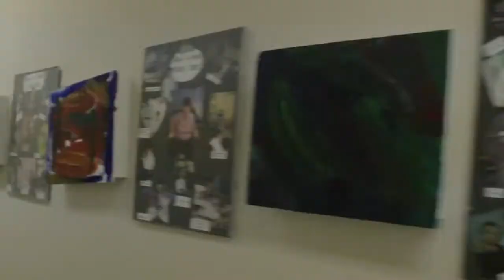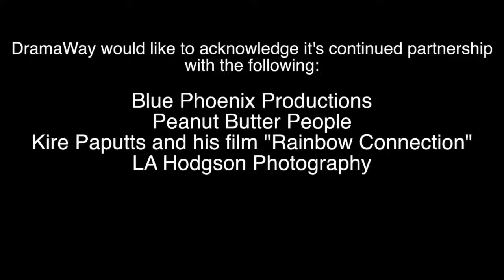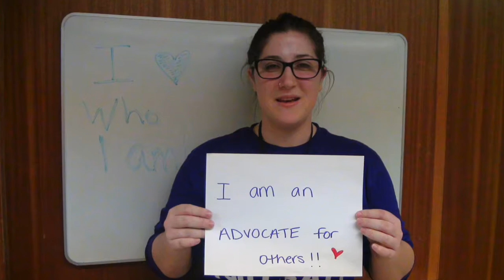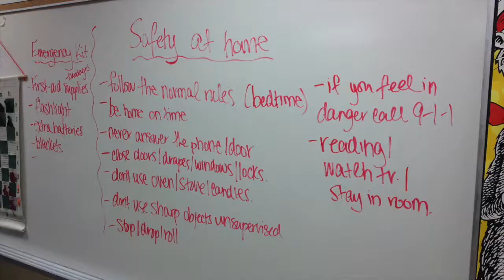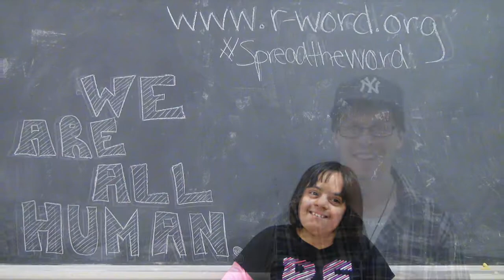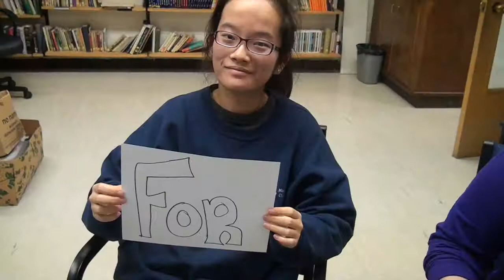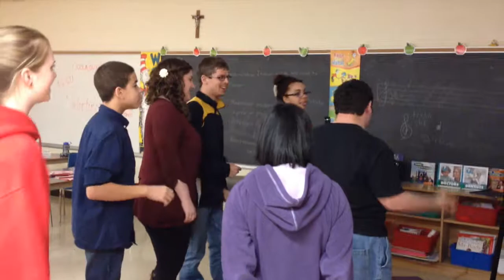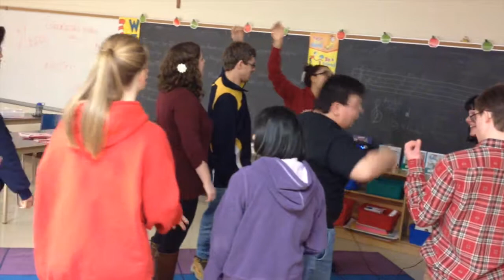DW's SocialWorks Mississauga Showcase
A collection of great moment and hard work during the 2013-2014 session of SocialWorks Mississauga!

SocialWorks Original Composition
Written by: Adina Isaacs and Emily Marino & The SocialWorks Crew
to the tune of "Dark Horse" by Katy Perry

Intro (performed by M. Bodach):
Yeah! You know what this is? -- It's SocialWorks Mississauga! Friday nights! It's me, M-Dawg  are you ready? 6:30!

Verse:
I know you're here to watch SocialWorks, and we have a great show for you
At SocialWorks we do lots of things, everything and anything
We learn about hygiene, we learn about safety
at SocialWorks, we learn all we need to succeed -- independently!

Chorus:
So you want independence
It shouldn't be something you're fighting for
You can come to SocialWorks and
Learn things you just can't ignore
Are you ready for, ready for?
SocialWorks? SocialWorks?
'Cause once you're here, once you're here

(Dance break)

Verse:
When you're home alone, it can be
Scary, so you watch TV
You get hungry, but don't know what to make
And sandwich or Shake n Bake?
Look what's in your pantry,
Don't use the oven baby
You want to stay safe, and not get burned
You have to learn, have to learn

Chorus:
If you want independence, it's really not that bad
If you go out shopping
Make sure you, tell your mom and dad
Who you're going with, going with?
Do they know your friends, know your friends?
What your plan is, plan is?
Ohhhhh, and when you're coming back!

Rap Break:
Independence, that's what we want
Takin' steps to be adults
Be careful, we all make mistakes
But coming to SocialWorks helps take off those breaks!

Chorus:
If you want independence, it will be really cool
Just remember what you learned
Whether you're in or out of school!
Are you eating right, eating right?
How not to fight, not to fight!
Are you keeping, calm, keeping cool!
Ohhhhh, and who your real friends are!

Fin.